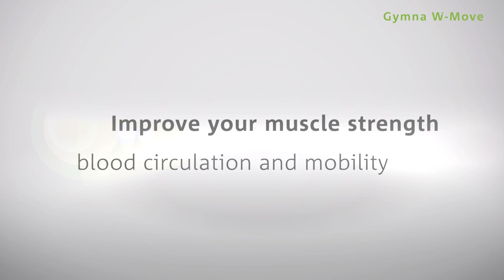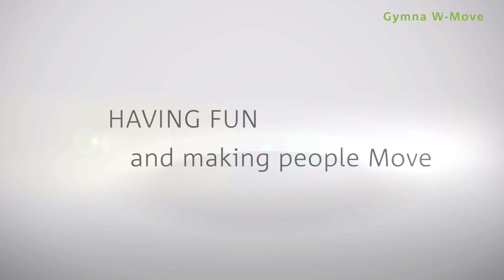W Move innowacyjna rehabilitacja ruchowa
Terapia MTT - Medical Training Therapy na na celu poprawę funkcji kręgosłupa przez trening i ćwiczenia mięśni.

Zestaw urządzeń W-Move został zaprojektowany tak, aby umożliwić ćwiczenia poprawiające zakres ruchu, siłę mięśni i ogólną kondycję fizyczną. Łączy w sobie trening siłowy i elementy treningu kardio, jednocześnie zmniejszając ryzyko wystąpienia kontuzji.

Tradycyjne linki i obciążniki zastąpiono hydraulicznym systemem regulacji obciążenia, co znacznie ułatwia jego właściwą konfigurację.

Wskazania do treningu:
• bóle pleców,
• bóle spowodowany napięciem mięśni szyi i karku,
• dysfunkcje mięśni lub ich osłabienie,
• osteoporoza.